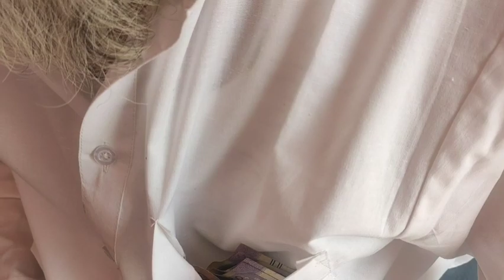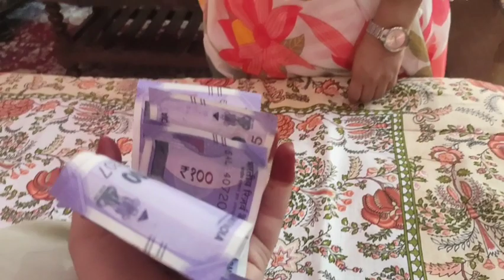Gao ki Eid🌙baccho ne kiya khoob enjoy😊haveli me photo shoot🤗kitni eiddi mile🤔eid